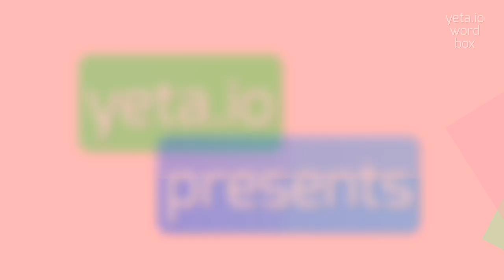How to say "hematal"! (High Quality Voices)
Watch in this video how to say and pronounce "hematal"!